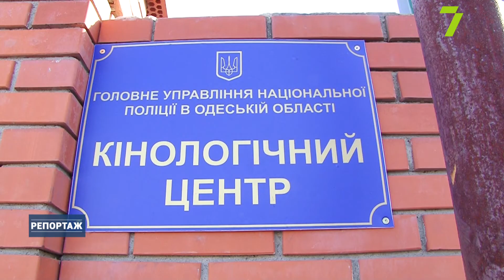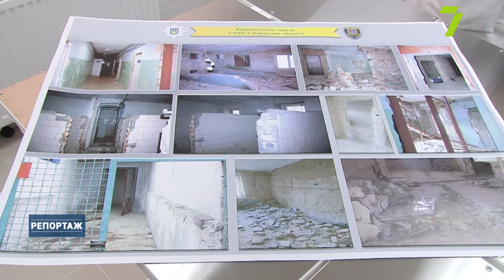В Одесі відкрили оновлений кінологічний центр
В кінологічному центрі головного управління Національної поліції в Одеській області з’явилася обладнана операційна, а також пологова кімната і міністадіон зі смугою перешкод. Все після капітального ремонту. Службових собак тут тренують для пошуку людей, виявлення зброї, наркотичних засобів, трупів, а також для охорони громадського порядку.